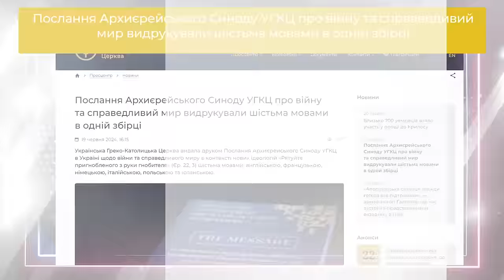Глава УГКЦ у 123-й тиждень війни: Коли ворог скаженіє силою нашої благодійності ми переможемо